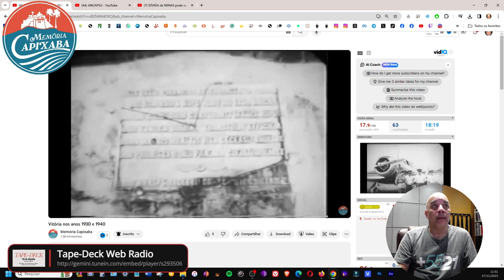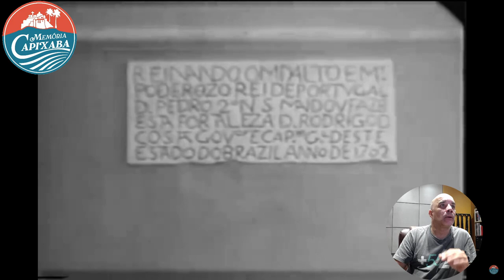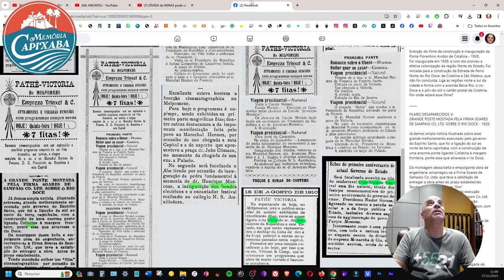Filmes Perdidos (Cinematographia Capichaba)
Antigos filmes produzidos no Espírito Santo desde o início do sec XX.
Cinematographia Capichaba.

Por onde andam esses filme
VIAGEM PRESIDENCIAL AO ESTADO DO ESPÍRITO SANTO (1910)
Sala(s): Pathé
Viagem do Deputado João Carlos e do Presidente Nilo Peçanha ao Estado do Espírito Santo.
FILMES DESAPARECIDOS II:
Visita do Presidente Marechal Hermes da Fonseca a Vitória exibido em 7 partes no Pathé-Victoria do Cine-Theatro Melpomene - 1911.
Durante o acto da inauguração o hábil photographo o sr. Arcesislao Soares tirou diversas photographias e o sr. André Carloni, com sua machina de cinematographias, várias vistas.
Onde estarão? As primeiras filmagens realizadas em Victoria pelo senhor André Carloni em 1912.
FILMES DESAPARECIDOS IV:
FILME DO PRIMEIRO ANO DO GOVERNO DE NESTOR GOMES EM 1921. VAMOS ENCONTRAR ESSE FILME CAPIXABA?

Cine Central - 1923.
Attendendo a innumeros pedidos a empreza fará passar hoje na téia o fllm em 2 actos das mais lindas vistas naturaes do Estado do Espirito Santo
LAGOA JUPARANÃ (na margem do Rio Doce) que além das bellezas admiravel das paysagens, vê-se ao centro a Ilha do Imperador, assim chamada por ter ali estado S. M. o Snr. D. Pedro II.
Abrirá o programma o film em duas partes, a Lagoa Juparana, situada a margem do Rio Doce, uma das bellezas naturaes do Espirito Santo.
Essa pellicula pertence á serie de trabalhos que o Estado fez exhibir, com successo ruidoso, por occasião das festas commemorativas do Centenario da Independencia.
MUNICÍPIO DE COLATINA
Fontes utilizadas:  Selecta, 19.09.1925, p. 26
Observações: Exibição especial para Selecta sem maiores especificações de local e data.
Exibição do filme da construção e inauguração da Ponte Florentino Avidos de Colatina - 1928.

GRANDE POSTE MOSTADA PELA FIRMA SOARES DE SAMPAIO CO. LTD. SOBRE O RIO DOCE - 1928.
Esse "film" apresenta, além da majestosa obra de engenharia, um dos mais bellos trechos do rio Doce, zona fertilíssima, promissora de grandes rlquezas nacionaes.

1933 - Será filmada pela "Leviol" a chegada do chefe do governo provisório.
Leviol-Film, a conhecida empresa cinematográfica vitoriense, filmará a chegada do Excelentíssimo Senhor Doutor Getúlio Vargas a nossa capital.

A chegada em Vitória do Navio Escola Almirante Saldanha da Gama para as comemorações do 4º Centenário da Colonização do Solo Espírito-santense.
As comemorações dos 33 anos do Clube Saldanha da Gama entre outros filmes.
Filmagens de Edmundo Malizek Chefe do Serviço de Educação Escolar pelo Rádio e Cinema - 1935.
Visita do Presidente Gaspar Dutra ao Espírito Santo - 1949.

Orígenes Lessa e o cinegrafista Leite Garcia (da produtora de filmes Jean Manzon) estiveram em Vitória para gravações cinematográficas em 1953.
Hospedaram-se no Hotel Tabajara.